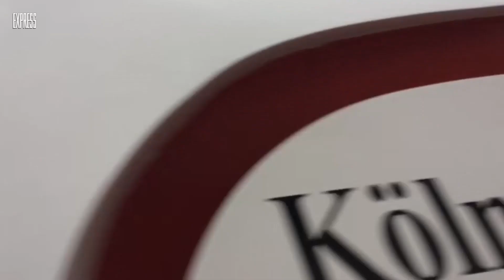Rosenmontagszug 2017: Die Jecken kommen in Stimmung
Feierlaune beim kölner Rosenmontagszug 2017.

Quelle: Matthias Meurer